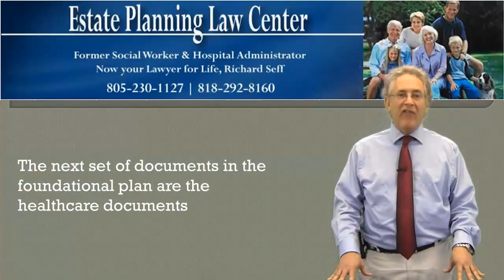Best Estate Planning Lawyer Simi Valley, CA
If you are 65 years or more, you must invest a long time reading up concerning estate planning. Consult your legal representative as well as figure out how you can deal with intending your estate. Prior to you choose this is not for you, keep reading to find out why estate planning is essential for elders.

If you pass away or get immobilized due to a health problem, you will desire your family members to get your assets or make sure choices on your behalf. An estate plan permits your partner and adult kids to make those crucial decisions and it also allows you to bequeath your properties. It do without saying that estate planning is a lawful treatment as well as needs the aid of a legal representative. For this reason, it is necessary to seek advice from a seasoned legal representative, that can lead you how you can prepare your estate.

A few of the records that kind part of estate planning consist of power of attorney, which will offer a designated individual right making financial and medical care decisions on your behalf; living will; and a standard will. The clinical power of attorney allows your member of the family to perform your desires when it concern medical therapy in case you get incapacitated; the monetary power of attorney permits a designated person making economic choices on your behalf if you are not psychologically with the ability of making them; a living will informs your family what your desires desired you pass away; and also the specification will allows you designate an executor for your estate and also ensure that the right family member gets his/her inheritance as mentioned in the will.

In order to intend your estate, you must recognize what possessions you have. Assets consist of precious jewelry, home, insurance coverage, retirement funds, stocks and shares, and also interest-bearing accounts. Make a list of all your properties and then get in touch with an attorney. There could be taxes entailed. The attorney will certainly seek means to reduce tax obligations, such as moving the assets to a trust. A depend on could be the way ahead if you have small or handicapped children, which are not able to handle their finances. Additionally, if you have a kid who is still researching, you can establish an academic count on, to ensure that your child's instructional needs will certainly be fulfilled in the future.

While a lawyer can assist you intend your estate, it is likewise suggested to study more concerning estate planning. Contact the elderly center in your area whether they are running a program to enlighten elders regarding estate planning. Participate in the program as well as obtain some knowledge. It will allow you making the right choices when seeking advice from a legal representative.

Many senior citizens believe that estate planning is merely meant for the rich. This is not true. Everybody, regardless of their wide range status, could plan their estate, so that their kids and also grandchildren could inherit just what you want them to. Additionally, you can be ensured that your wishes will certainly be executed when you die or if you are struck down by a debilitating medical problem.

5023 N. Parkway Calabasas